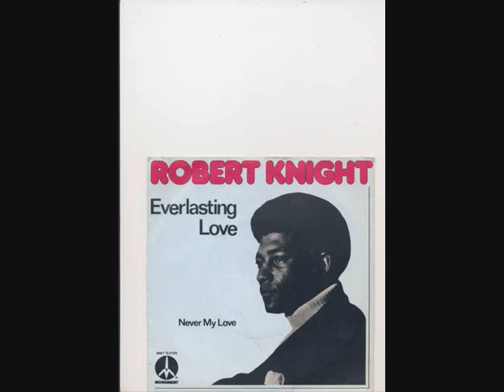robert knight everlasting love